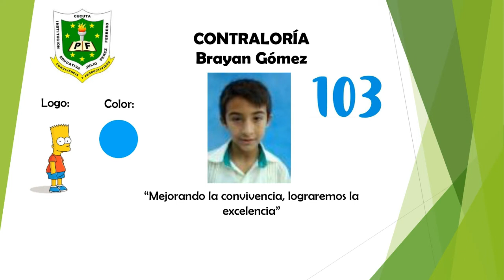Apertura Elecciones 2021 - Sede 1 y 2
A continuación deberás diligenciar el siguiente formato proporcionando la información que facilitará la elección de las personas más idóneas para liderar la personería y la contraloría estudiantil de la sede 1 y 2. La fecha y horario para esta elección será el viernes 26 de marzo 2021 de 8:00 am a 7:00 pm. Formulario